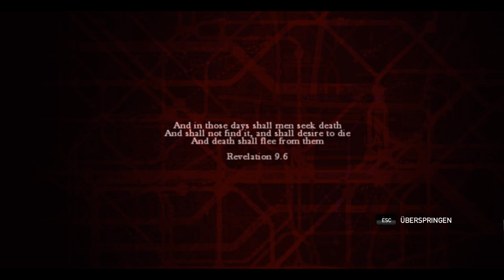ZOMBI Deutsch [001] Das Leben bei den Zombies beginnt German deutsch gameplay